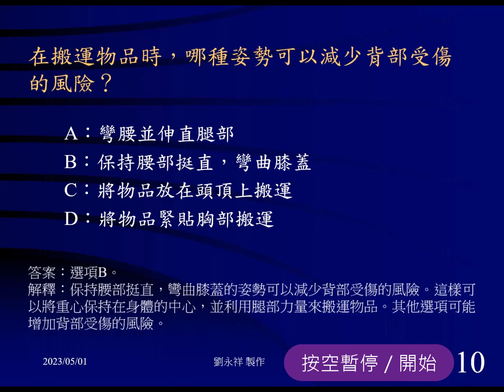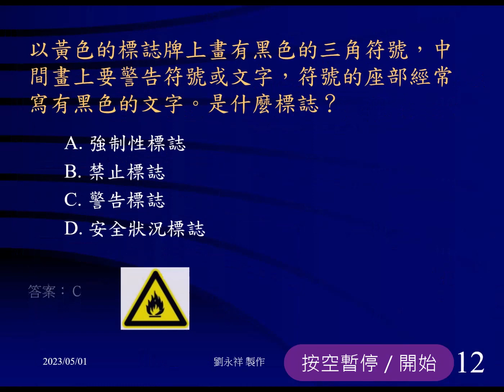509 職業安全與健康